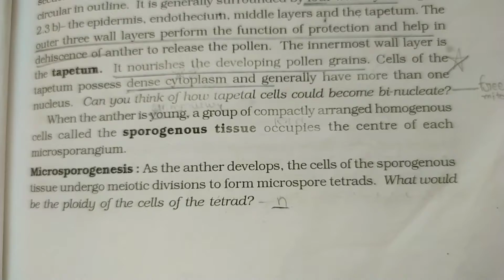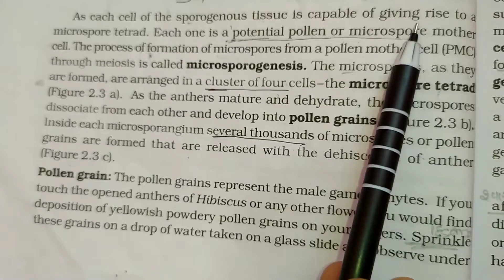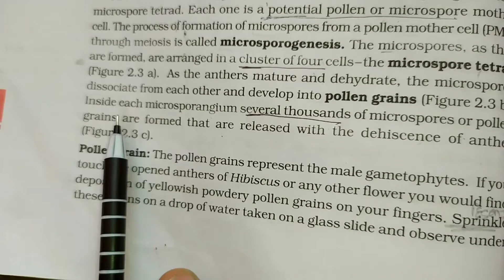Sexual Reproduction in Flowering Plants Chapter 02/NCERT/Class-12/Neet/Aiims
chapter 02 /Sexual Reproduction in Flowering Plants NCERT Class-12/ Aiims/Neet
Important line under line by black pen .